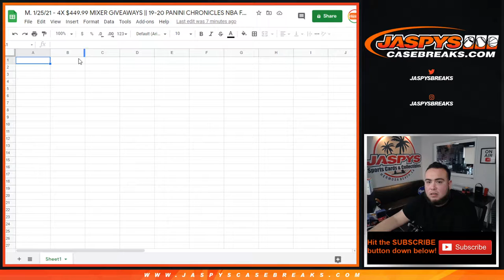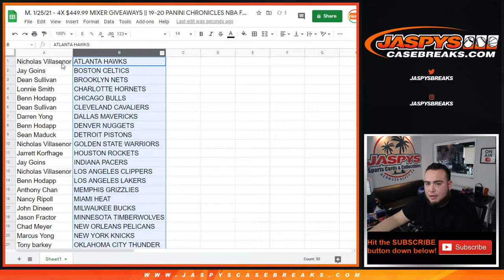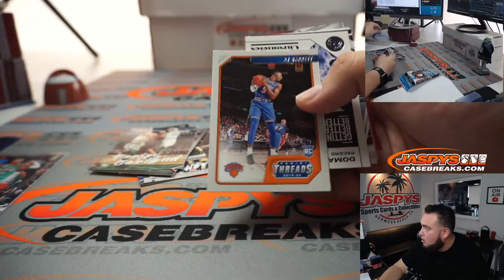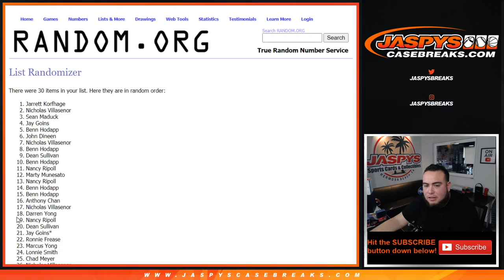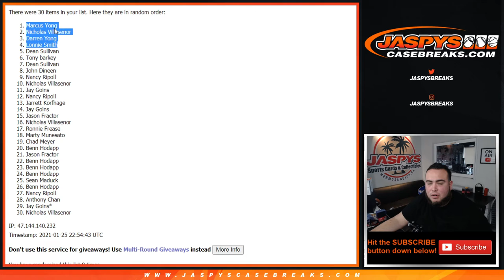M. 1/25/21 - 4X $449.99 MIXER GIVEAWAYS || 19-20 PANINI CHRONICLES NBA FAT PACK RT #746